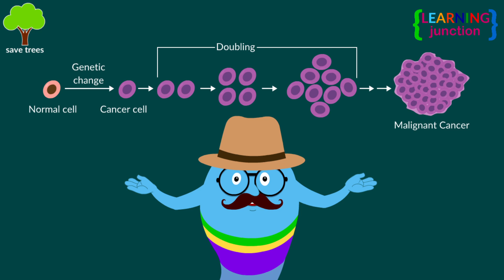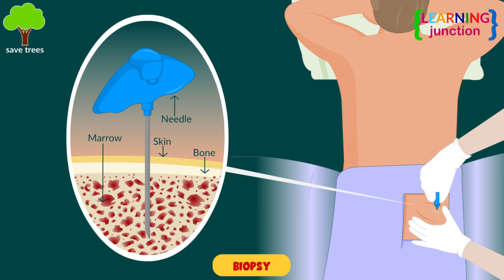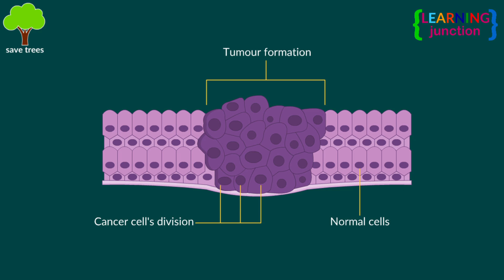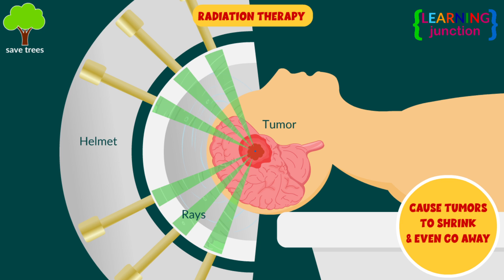What is cancer? What causes cancer and how is it treated? Cancer Video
Cancer is a disease in which some of the body's cells grow uncontrollably
and spread to other parts of the body.

In this video we will learn:
How is it diagnosed in a lab?
Causes, treatment options and much more

Let's Learn about the disease Cancer with this video.